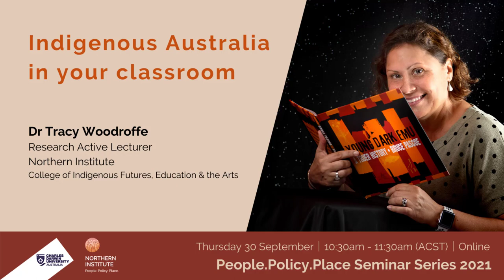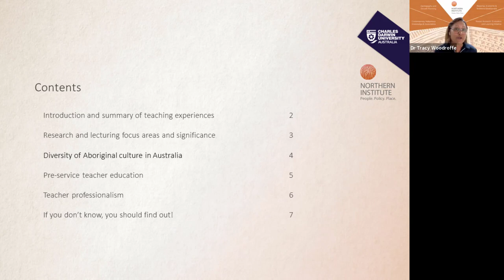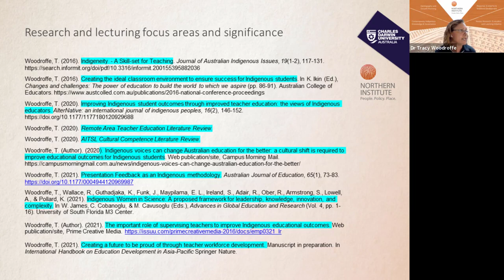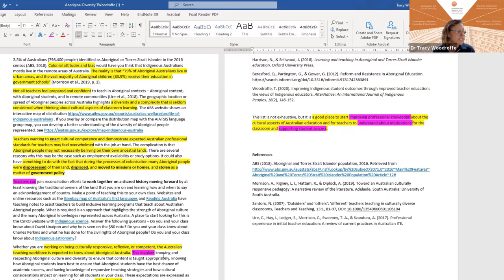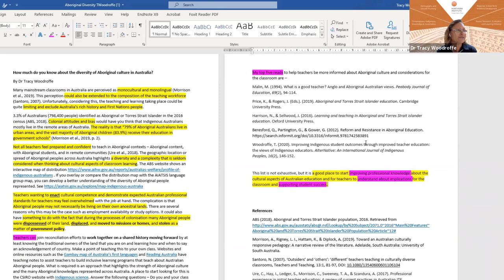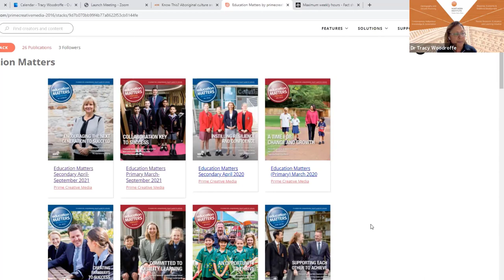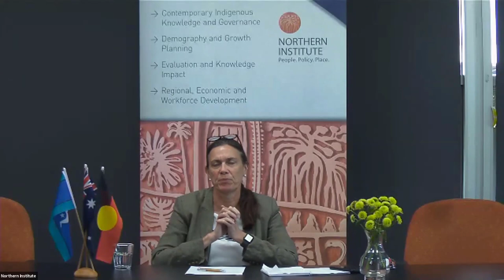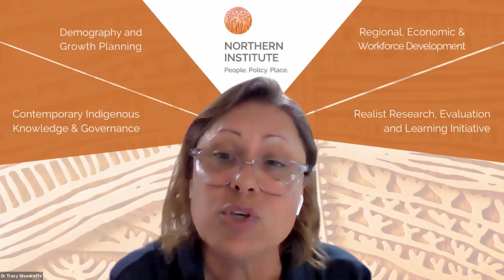Indigenous Australia in your Classroom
0:00 Intro & Acknowledgement
2:21 Presentation
41:54 Q&A

Presented by:
Dr Tracy Woodroffe, Research Active Lecturer
Northern Institute, College of Indigenous Futures, Education & the Arts

Abstract
How much do you know about the diversity of Aboriginal culture in Australia?
Many mainstream classrooms in Australia are perceived as monocultural and monolingual (Morrison et al., 2019), this perception could also be extended to the composition of the teaching workforce (Santoro, 2007). Unfortunately, considering this, the teaching and learning taking place could be quite limiting and exclude Australia’s rich history and First Nations people.
3.3% of Australians (798,400 people) identified as Aboriginal or Torres Strait Islander in the 2016 census (ABS, 2018). Colonial attitudes and bias would have you think that Indigenous Australians mostly live in the remote areas of Australia. The reality is that “79% of Aboriginal Australians live in urban areas, and the vast majority of Aboriginal children (83.9%) receive their education in government schools” (Morrison et al., 2019, p. 2).
Not all teachers feel prepared and confident to teach in Aboriginal contexts – Aboriginal content, with Aboriginal students, and in remote communities (Ure et al., 2018).

About
Dr Tracy Woodroffe is a Lecturer and Course Coordinator in the College of Indigenous Futures, Education and the Arts (CIFEA) specialising in Education, Teaching Indigenous Learners and Indigenous Knowledge in Education. She is a local Warumungu Luritja woman with extensive experience in Early Childhood, Primary and Secondary classrooms. Tracy is interested in Educational Pedagogy and the use of Indigenous Knowledge to improve Indigenous academic achievement. Her work includes Indigenous methodology in examining the Australian education system through an Indigenous Women’s Standpoint.